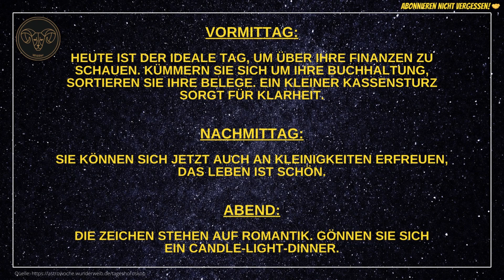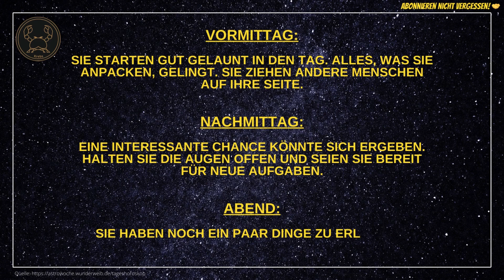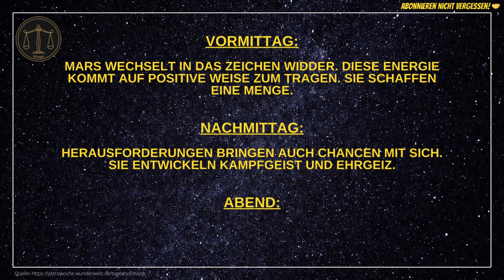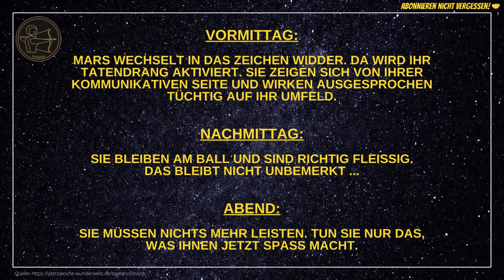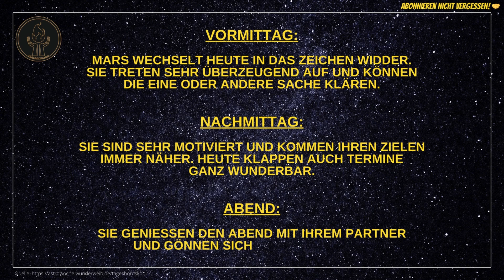Tageshoroskope für Dienstag, den 30.04.24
Hier findet ihr die aktuellen Tageshoroskope für heute - Dienstag, den 30.04.24.

Viel Spaß beim Ansehen und einen sommerlichen Tag wünsche ich euch! 🌞

💥Entspannungs- und Meditations-Tipp:💥

Vöhringer

🎞️ Kapitelübersicht 🎞️
0:00 Widder
0:28 Stier
0:50 Zwillinge
1:11 Krebs
1:34 Löwe
01:56 Jungfrau
2:18 Waage
2:39 Skorpion
3:02 Schütze
3:23 Steinbock
3:46 Wassermann
4:08 Fische